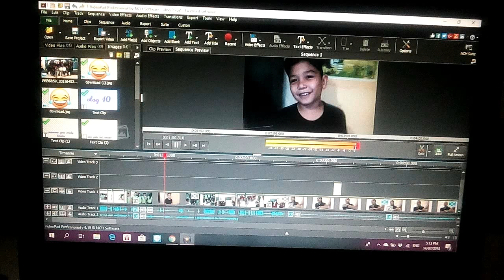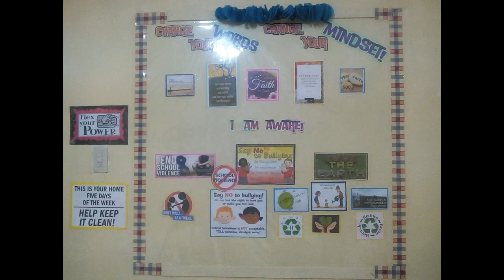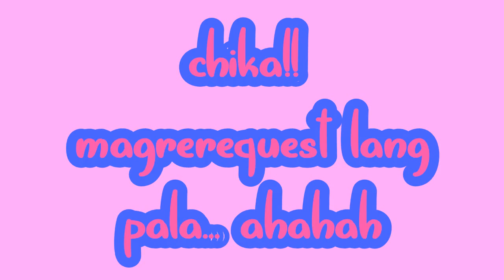AM I A STRICT? | How to be a GURO :)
THIS IS MY 10TH VLOG. i guess its not that important but for me it is. vlogging is not really my thing but its enjoying when you already started it and when you are inspired :)

well this vlog is special because it is somehow showing some part of me and my bond to my pupils.

for those who is planning to be a teacher, well you just have to be you. enjoy the moment. its normal that you get tired sometimes but you need to stand up and always put in your mind that you're one of the reason why your students are working on their best and after, it would be a perfect feeling seeing then become successful and achieving their dreams in life :)

SPECIAL mention : FIGHTER BOYS and BISAYANG HILAW
follow their vlogs here: